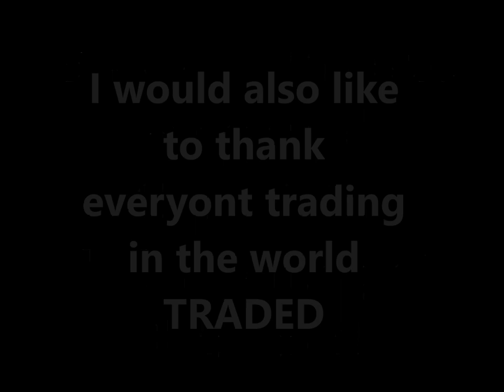Winning daily challenge GROWCH CHALLENGE!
Just won #1 place in daily challenge.

Special thanks to Coreid and Sozes for helping me get the surgical tools!
Also like to thank everyone who let me perform surgery on them (everyone trading in TRADED)
Couln't have done it without yall